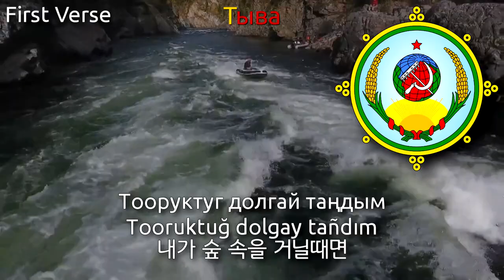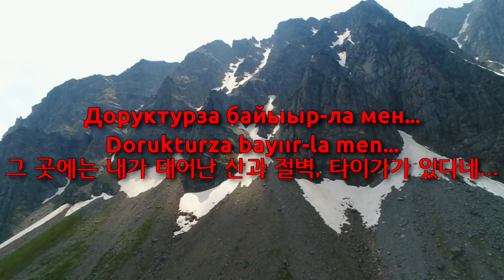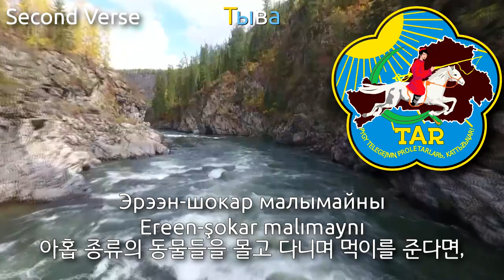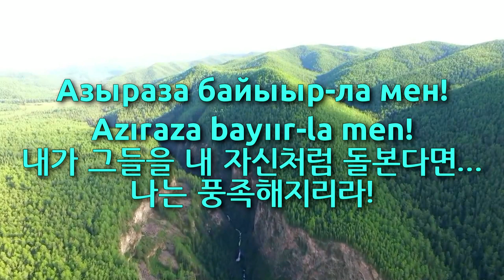National Anthem of Tuva (1921~2011) - Тооруктуг долгай таңдым (tuva anthem 2011, 투바 인민 공화국의 국가)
I didn't quit.
Used Videos
1. ПРИРОДА ТУВЫ
2. ЧОЙГАН ПРИРОДА ТУВЫ